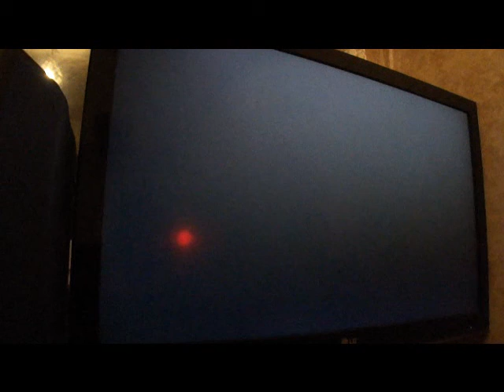Мой фильм (5)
killzone